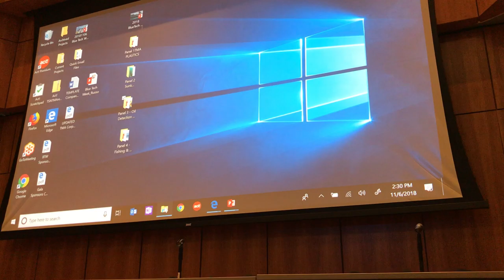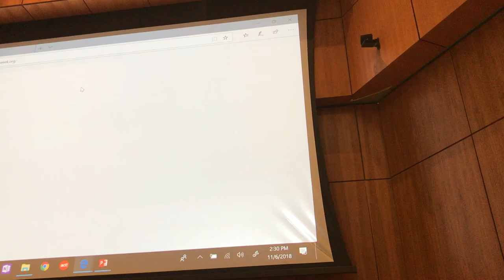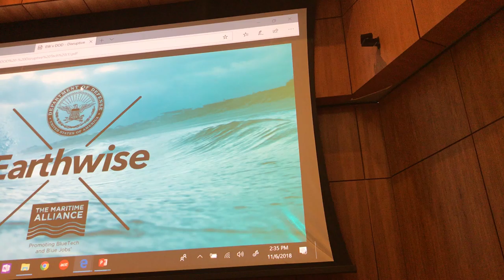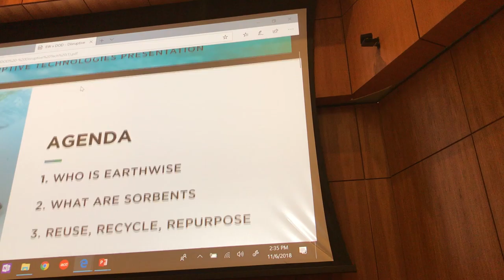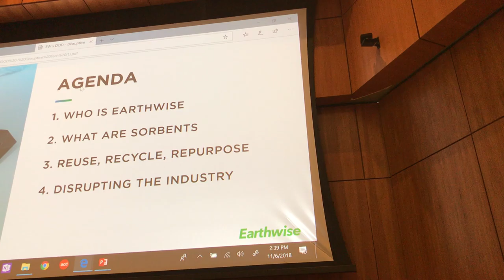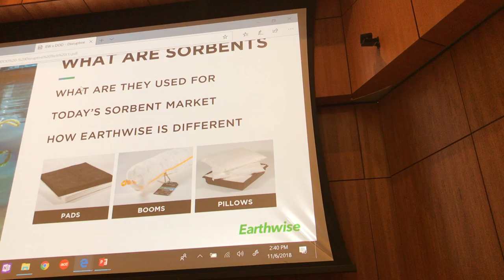Jimmy's Sorbents Story 2018